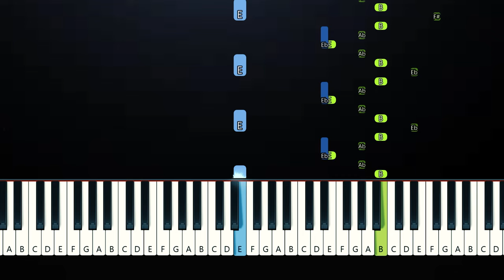JVKE - her (Piano Tutorial)